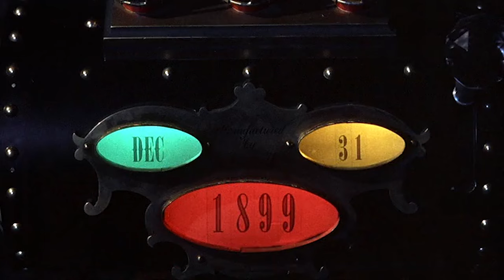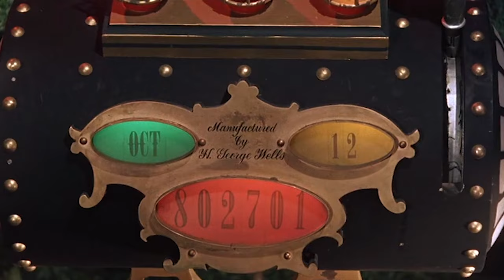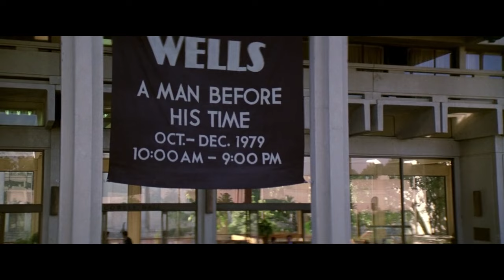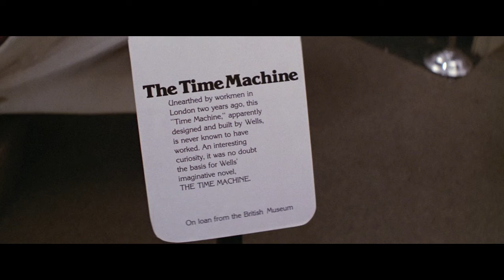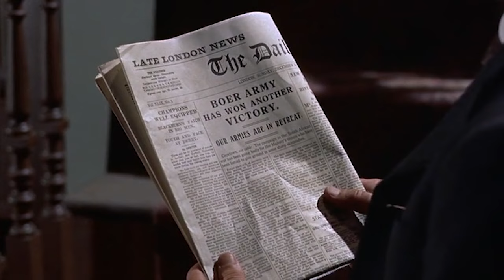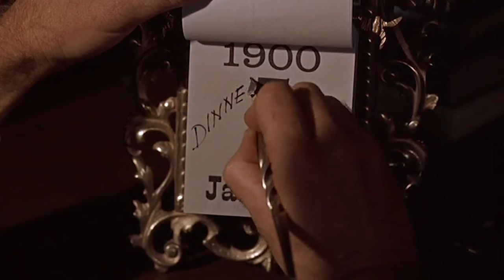The two greatest TIME TRAVEL movies ever made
Prodigious Saps: Nerdery & Nostalgia

We explore two of the greatest time travel films ever made: George Pal's masterpiece "The Time Machine" (1960) starring Rod Taylor, and Nicholas Meyer's brilliant "Time After Time" (1979) starring Malcolm McDowell, David Warner, and Mary Steenburgen.

Both films feature H. G. WELLS traveling in a time machine of his own construction and address his utopian vision of the future, albeit in very different ways.

Along the way we also revisit the 2002 remake of "The Time Machine", the work of Philip Jose Farmer, and the joy of scientific/creative discovery.

Chad also relates Rod Taylor's passionate performance to his own father, the late Richard Smalley, who won the 1996 Nobel Prize in Chemistry for the discovery of buckminsterfullerene (also known as "buckyballs').

00:00:00 — Intro
00:00:49 — H.G. Wells' science fiction
00:01:17 — The Time Machine (2002 Remake)
00:01:51 — George Pal's "The Time Machine"
00:04:59 — Time After Time (1979)
00:10:46 — Philip Jose Farmer
00:12:08 — How do the time machines work?
00:16:10 — Why "Time After Time" works despite its flaws
00:16:51 — The musical score of "The Time Machine"
00:18:11 — Heroic narrative in film
00:19:06 — Chad's father, Nobel Laureate Rick Smalley
00:20:43 — The joy of scientific & artistic discovery
00:23:08 — What would we do with a time machine?

We here at P-Saps thrive on your feedback and support! It takes time and money to keep this ship afloat, and your patronage will help us keep moving forward.

* Exclusive clips not available on YouTube
* Early releases of videos
* Sneak peaks of works-in-progress
* A chance to vote on future topics

THANKS to all of you for watching and commenting!

Prodigious Saps: profusive nerdery from Chad Smalley of Blaggards and Brendan Jones of Tesla City Stories.